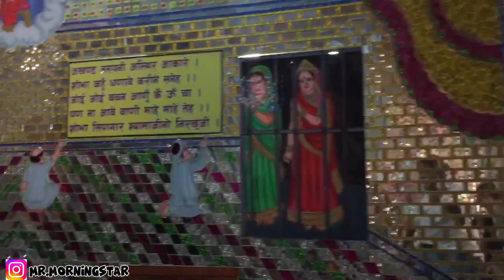Krishna Mandir of Jirauna, chitwan | Nepal |vlog❤️ with family || Happy Holi || SUMIT VLOGGING